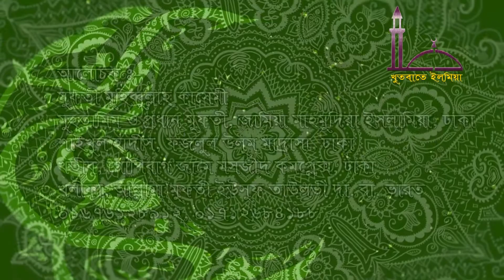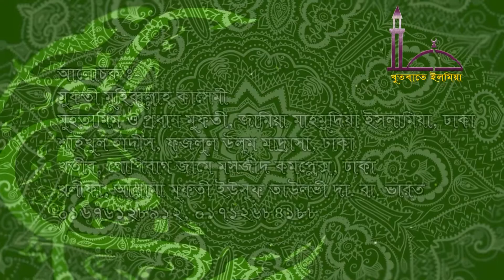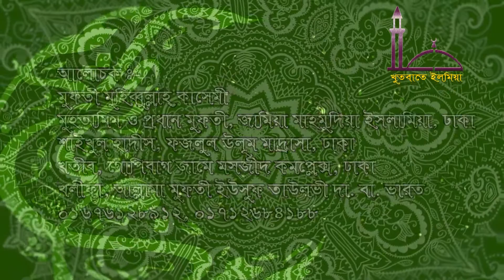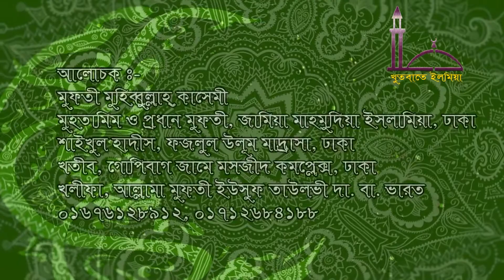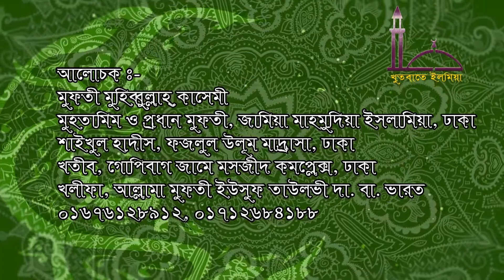সূরা আল কাফিরুন তাফসীর | মুফতি মুহিব্বুল্লাহ কাসেমী | NOOR TV24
NOOR TV24 | সূরা আল কাফিরুন তাফসীর | মুফতি মুহিব্বুল্লাহ কাসেমী

সূরা আল কাফিরুন তাফসীর

قُلْ يَا أَيُّهَا الْكَافِرُونَ
لَا أَعْبُدُ مَا تَعْبُدُونَ
وَلَا أَنتُمْ عَابِدُونَ مَا أَعْبُدُ
وَلَا أَنَا عَابِدٌ مَّا عَبَدتُّمْ
لَكُمْ دِينُكُمْ وَلِيَ دِينِ

  বলুনঃ হে কাফেররা,
  তোমরা যা উপাসনা কর আমি সেই উপাসনা করি না।
  আর তোমরা আমার এবাদতকারী নও যে আমি উপাসনা করি।
  তোমরা যা পূজা কর আমি তার উপাসকও হব না।
  আর তোমরা আমার এবাদতের উপাসক হতে পারবে না।
  তোমাদের জন্য তোমাদের ধর্ম এবং আমার জন্যই আমার ধর্ম। "

1.   Say, "O disbelievers,
2.  I do not worship what you worship.
3.  Nor are you worshippers of what I worship.
4.  Nor will I be a worshipper of what you worship.
5.  Nor will you be worshippers of what I worship.
6.  For you is your religion, and for me is my religion."

আমাদের আরো ভিডিও গুলো দেখতে পারেন

This Content Is Original And Copyright To NOOR TV24. Legal Action Will Be Taken Against Those Who Violate The Copyright.